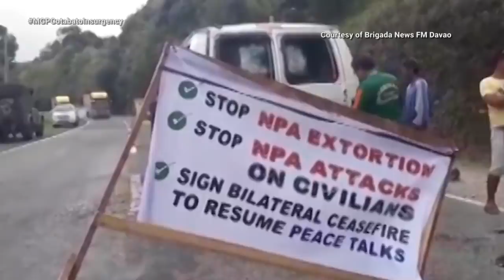Paano nga ba Tinambangan ng NPA ang Convoy ng PSG? | Magandang Gabi Pilipinas